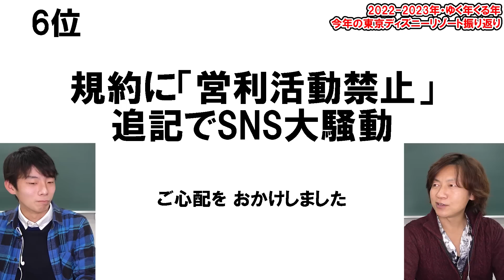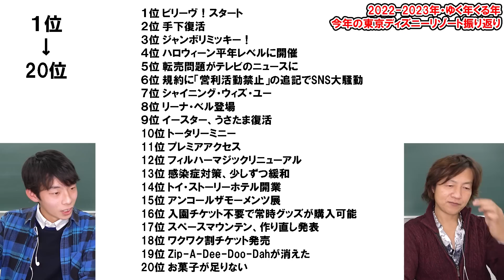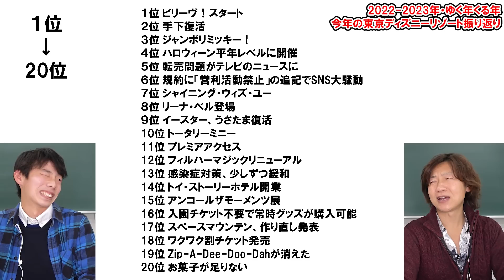振り返り／2022-2023ゆく年くる年・東京ディズニーリゾート今年の10大ニュース